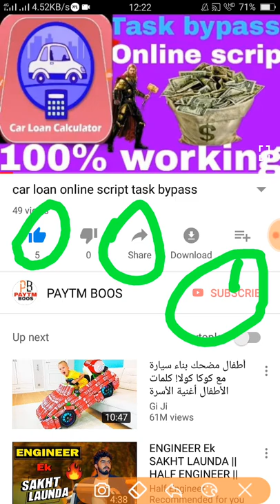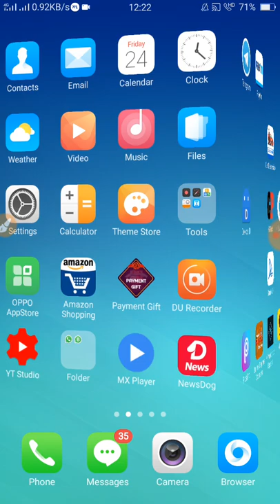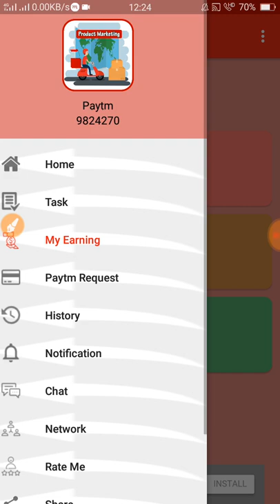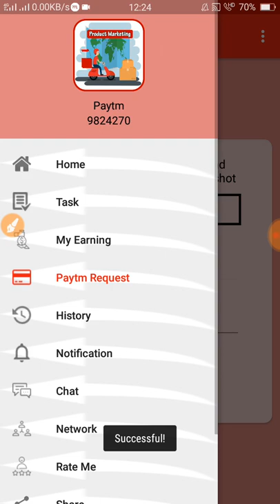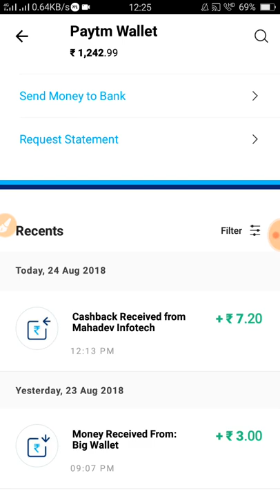par refer 10rs minimal radium 10rs loot lo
Let i introduce Product marketing.

9824270

Learn more by installing Product marketing